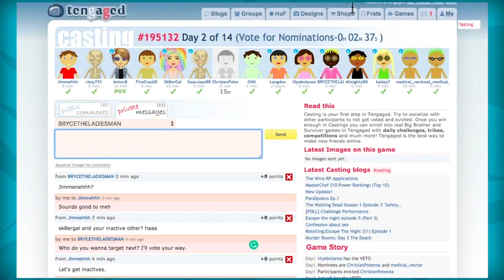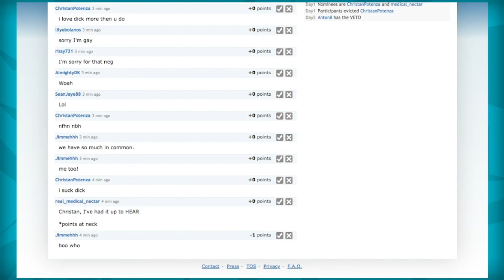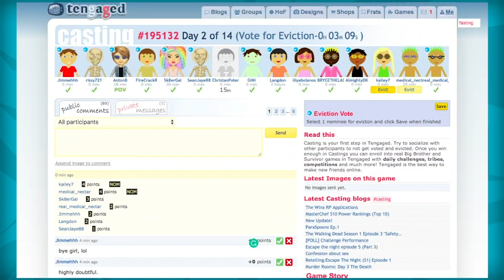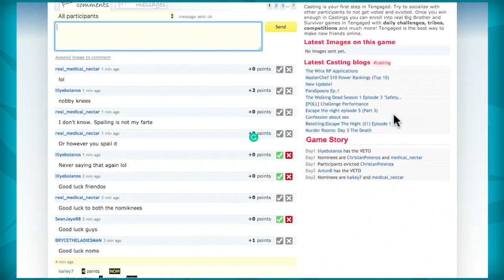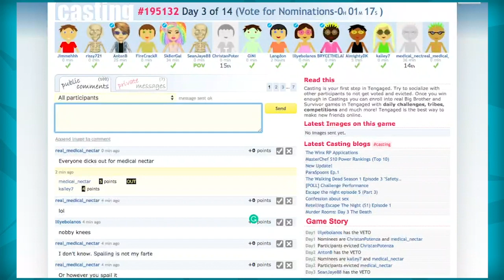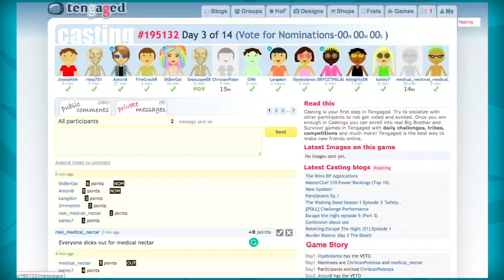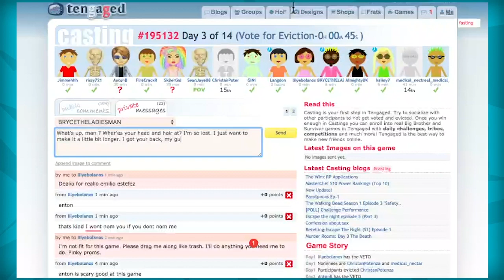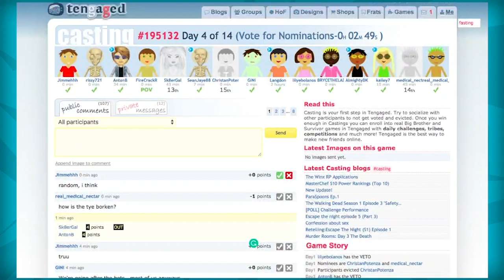Big Brother Online Pt. 3 | A COMRADE LOST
The Big Brother online world loses a valiant member in this episode. Be sure to check out the other part of this Tengaged series!